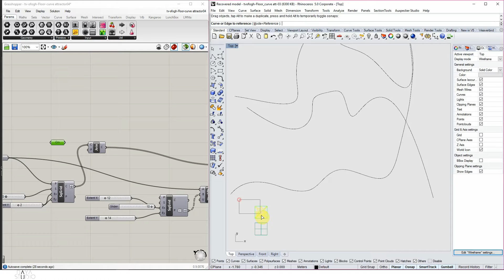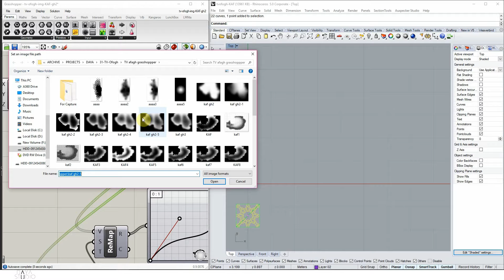Afagh Program - TV Scene - Ofogh Channel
Architect : Parisa Alimohammadi

Producer : Elahe Behboudi

Parametric Modeling/Video: Mohammadamin Aghagholizadeh

Construction: Decomaat Company

Year : Sep 2016
طراحی دکور برنامه آفاق – شبکه افق

معمار: پریسا علیمحمدی

تهیه کننده: الهه بهبودی

مدلسازی پارامتریک - ویدیو: محمدامین آقاقلی زاده

اجرا : شرکت دکومات

سال 1385